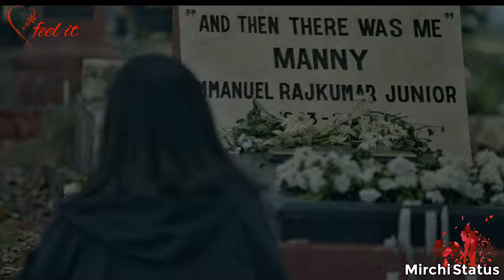Dil Bechara : Sad status || Sushant singh rajput || sanjna sanghi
dil bechara
sushant singh rajput
sanjna sanghi
sony music
Nikhil goswami
sad status